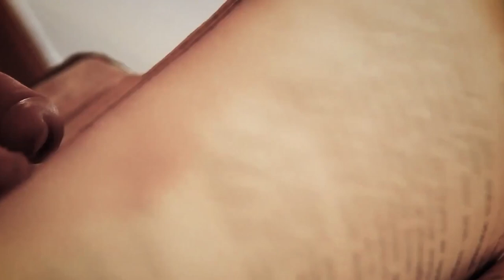The Most INSANE TWIST Ever Possible – The Case of Linda o Keefe - Case #8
Welcome Back To True Crime Network,
In 1973, 11-year-old Linda O'Keefe was brutally assaulted and murdered before her body was dumped near a nature trail, the Back Bay in Newport, California. The summer school student at Lincoln Intermediate School in Corona Del Mar, California, was last spotted on July 6. It was just one day before her dead body was discovered in a ditch. The case engulfed the beachside town and had authorities distressed for over four decades looking for the killer of the innocent girl who went missing while returning from summer school. Reports state that the Newport Beach Police department even has a picture of the 11-year-old victim hanging on one of its walls. For nearly 45 years, the murder of 11-year-old Linda O'Keefe haunted the Newport Beach Police Department in California. Her image hung among the faces of other unsolved cases, reminding each new generation of officers of the work they still had to do. James Alan Neal, who was 73, was taken to an area hospital on May 25 due to an undisclosed illness, said Jaimee Blashaw of the Orange County Sheriff's Department. Neal was pronounced dead. In this video, We are discussing The Most INSANE TWIST Ever Possible – The Case of Linda o Keefe #8